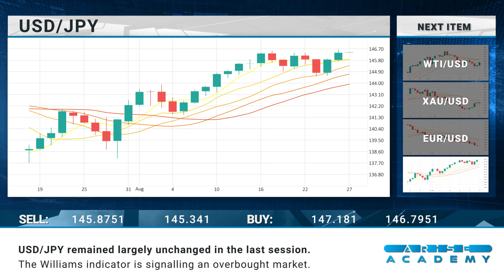Arise Academy Daily financial news 28 08 2023